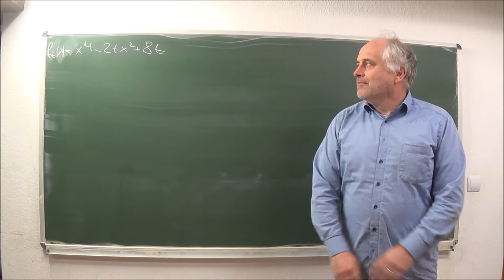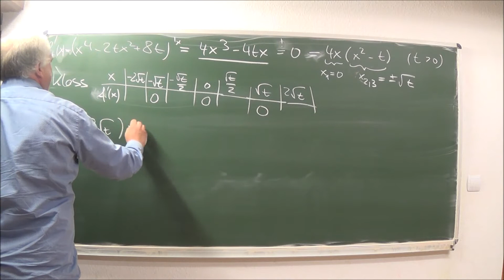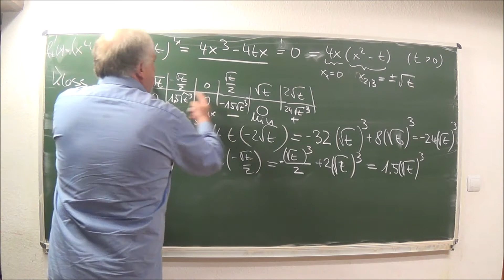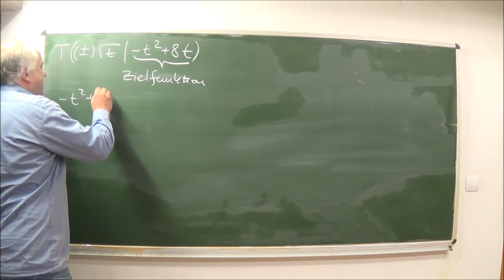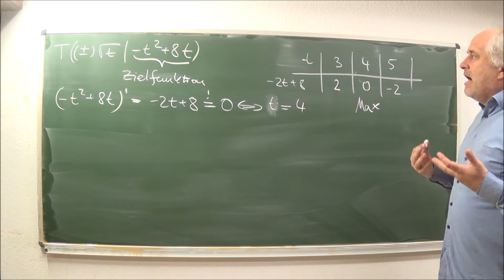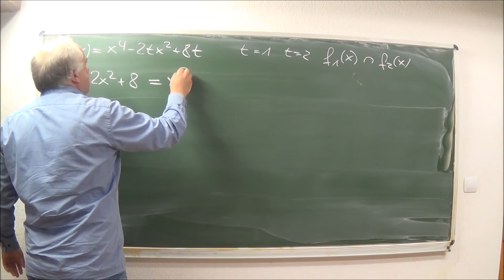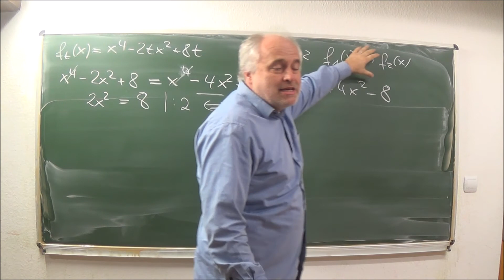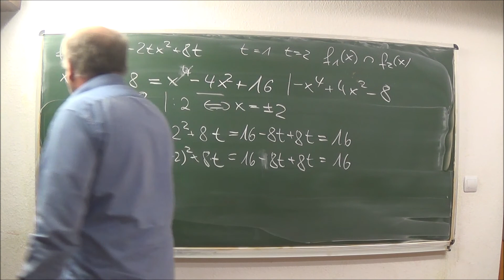Abi 2019 ähnlich Aufgabe 2.2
Aufgabe 144/372e  aus Hurra Mathe (Version 7.0)